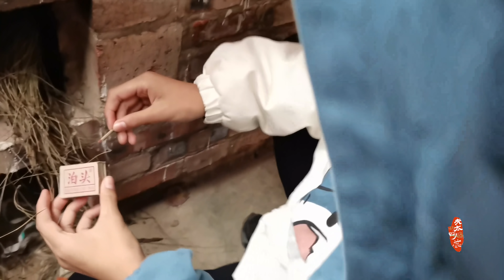Mala xiangguo|Muslim Chinese Food | BEST Chinese halal food recipes|5斤螃蟹3斤虾，麻辣香锅整起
***【MY DRESS AND MY condiment】
 Hi friends My Malay shopee shop is online now
There are some clothes I installed in the video
And the condiments I have used
Such as bean paste, hot pot base, pepper, etc.
Sisters from Malaysia Can come and see
Do you like it